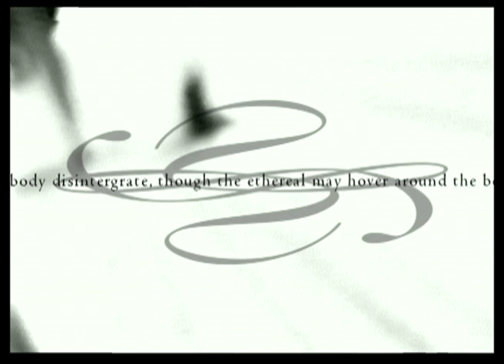Soma - Stygian Vista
from 'The Inner Cinema' (Extreme, 1996)

video by I+T=R